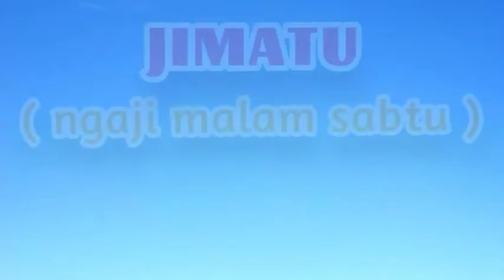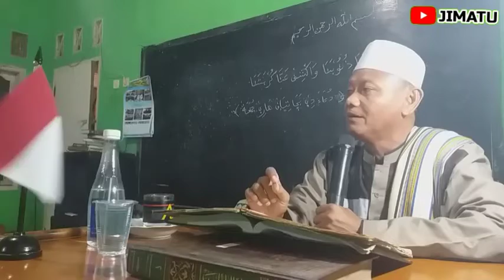pahala yang paling besar adalah menghadiri pengajian.kh shoma sz.Jimatu.